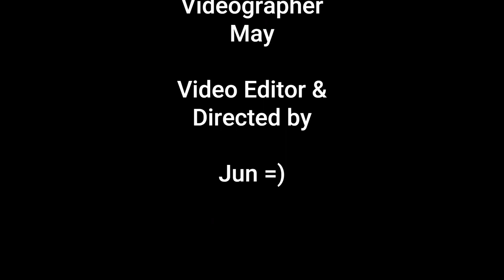South Lake Tahoe California - April 2023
Breath-taking snow cap mountains. Truly majestic.